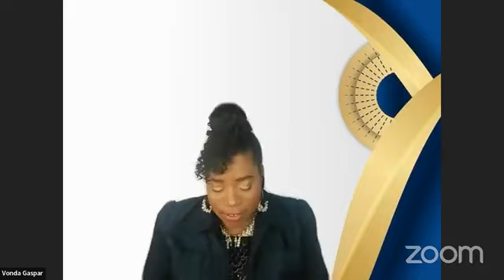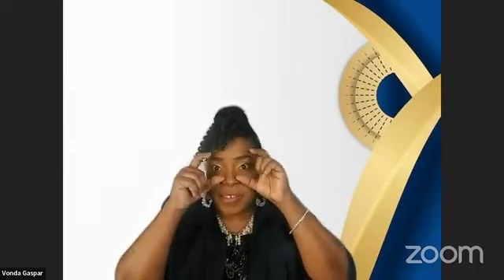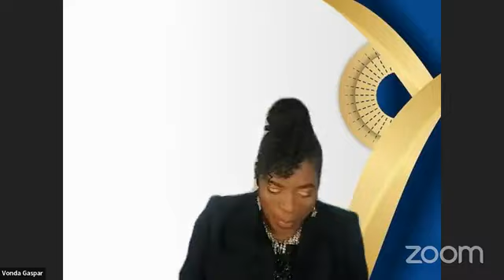Apostle Colin Esse-boom And Apostle Vonda Gaspar.